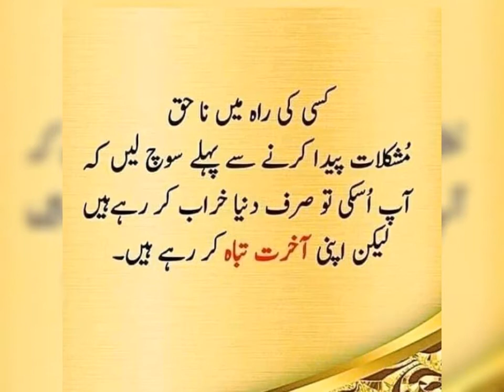good Laine special aqwale zareen Maulana Rumi sar Syed Ahmed Khan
pubgmobile photography qawwali aap sirf ezat den log ghatiya hai ya acche khud Hi samne a jaenge